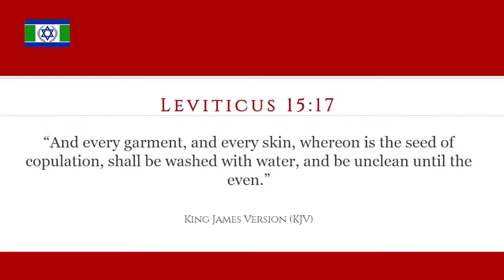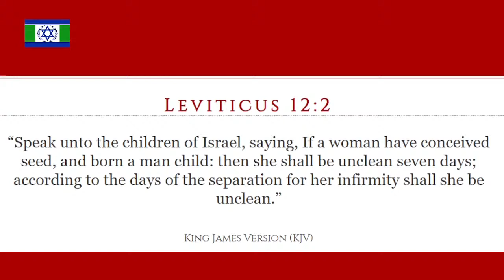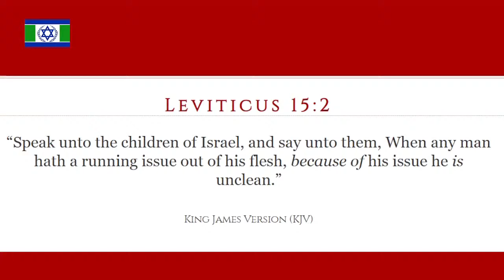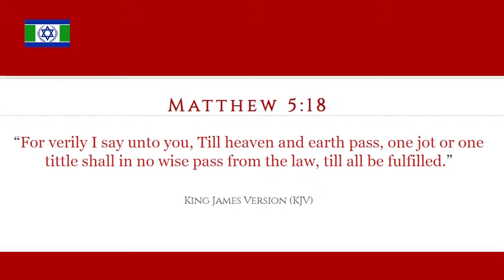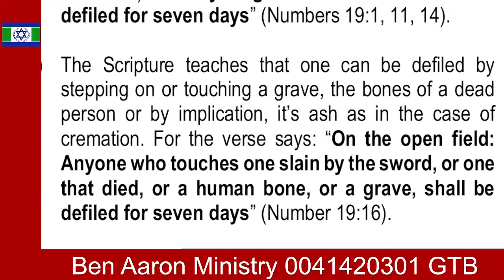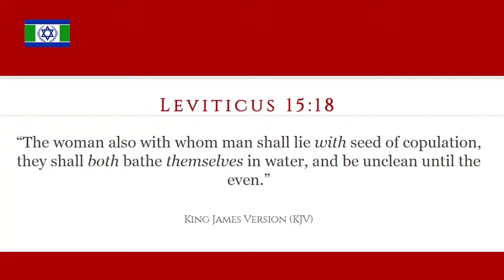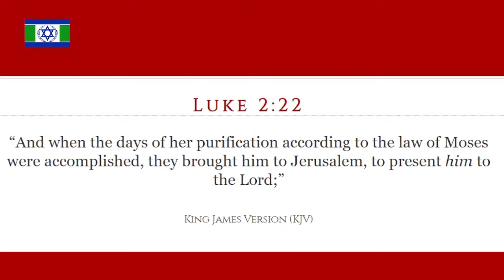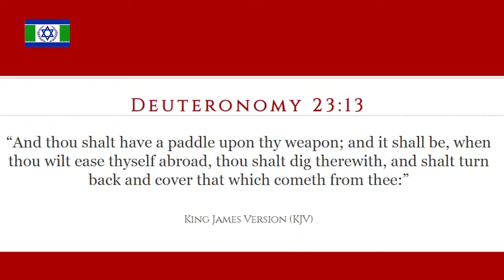Pesach Pre-Festival Lectures, Nisan 5784. [18th - 19th & 20th April 2024]. 10th of Nissan 5784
Pesach Pre-Festival Lectures, Nisan 5784. [18th - 19th & 20th April 2024]. 10th of Nissan 5784 - [Thursday 18th April 2024]. Yeshiva Hall, CHW Ben Levi Synagogue Grounds, Awuda, Nnobi, Anambra State, Nigeria.